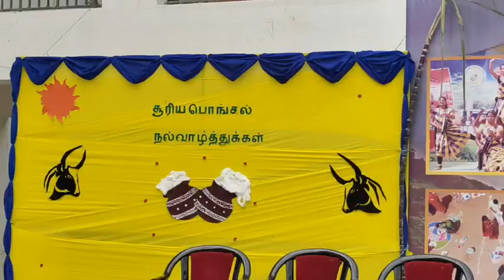இலொயோலா கலை மற்றும் அறிவியல் கல்லூரியில் கலை கட்டிய பொங்கல் திருவிழா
ராசிபுரம்:ஆட்டம் பாட்டம் என பாரம்பரிய உடைகள் அணிந்து பொங்கல் திருநாளை மாணவ மாணவிகள் உற்சாகமாக கொண்டாட்டம்

தமிழரின் பாரம்பரியத்தை போற்றும் விதமாகத் தனியார் கல்லூரியில் மிகவும் பிரமாண்டமாகக் கொண்டாடப்பட்ட பொங்கல் திருவிழா!

பாரம்பரிய உடையவர்கள் அணிந்து புது பானையில் பொங்கல் வைத்த கல்லூரி மாணவ மாணவிகள் பொங்கலோ பொங்கல் என மகிழ்ச்சி பொங்க பொங்கல் திருநாளை வரவேற்றனர்.

நாமக்கல் மாவட்டம் ராசிபுரம் அடுத்த மெட்டாலாவில் செயல்பட்டு வரும் இலொயோலா கலை மற்றும் அறிவியல் கல்லூரியில் சமத்துவ பொங்கல் விழா...

உலகம் முழுவதும் தமிழர் திருநாளாம் பொங்கல் திருநாளை வரவேற்று அனைத்து தரப்பினரும் பொங்கல் திருவிழாவை வரவேற்று உற்சாகமாக கொண்டாடி வருகின்றனர்.

கலாச்சாரத்தின் தொன்மையைப் போற்றி நித்தம் ஒரு விடையினை தரும் சூரியனை வணங்கி பழையன கழிந்து புதியன பிறக்கும் தைத்திருநாள் கொண்டாட்டம்...

பண்பாட்டை பறைசாற்றும் விதமாக பாரம்பரியமிக்க பண்டிகை சங்க காலங்களில் இருந்து இன்று வரை தமிழரின் அடையாளமாக கொண்டாடப்பட்டு வருகிறது.

வாசலில் அழகு கோலமிட்டு தைப் பொங்கலை வரவேற்கும் விதமாக விழாவில் கல்லூரியின் அருட்தந்தையர்கள் ஆசிரியர் பெருமக்கள் மற்றும் அலுவலர்கள் மாணவ மாணவிகள் என ஒன்று கூடி பொங்கல் வைத்து மகிழ்ச்சியாக கொண்டாடினர்...

வளம் பெருகட்டும் ,மனம் நிறையட்டும் ,தித்திக்கும் பொங்கல் படைத்து,விவசாயின் மனம் குளிர, மும்மாரி மழை பொழிய, பூமி விளைவதற்கு சாமியாக நிற்கும் சூரியனை வணங்கி, கொண்டாடப்படும் லயோலோ கல்லூரியின் பாரம்பரிய விழாவிற்கு கௌரவ அழைப்பாளராக சென்னை தமிழர் கலையின் பேராசிரியர் முனைவர் காளிஸ்வரன் ஐயா அவர்கள் பங்கேற்று சிறப்புரை ஆற்றினார்.

கல்லூரியின் செயலர் தந்தை அருட்திரு முனைவர் ஆல்பர்ட் வில்லியம் சே.ச. அவர்கள் சிறப்பு விருந்திரை அறிமுகம் செய்து வைத்தார். தமிழரின் பாரம்பரிய பொங்கல் விழாவினைப் பற்றி முனைவர் விக்டர் தேவதாஸ் அவர்கள் கருத்துரையாற்றினார்

தரணியெங்கும் தலைக்கட்டும், மனங்கள் எல்லாம் மகிழ்ச்சி நிறையட்டும்,"பொங்கலோ பொங்கல்" எனக் கூறி கல்லூரியின் முதல்வர் அருள்முனைவர் சாமுவேல் ஜெயசீலன், கல்லூரியின் செயலர் அருள் முனைவர் ஆல்பர்ட் வில்லியம் மற்றும் இயேசு சபையாளர்கள் என அனைவரும் பொங்கல் விழாவிற்கு வாழ்த்துக்கள் தெரிவித்தனர்...

பொங்கல் விழாவை முன்னிட்டு கலை நிகழ்ச்சிகளும் விளையாட்டுப் போட்டிகளும் நடத்தப்பட்டு பரிசுகள் வழங்கப்பட்டது...

 பொங்கல் சிறப்பு நிகழ்ச்சிகளாக கோலப்போட்டி , கயிறு இழுக்கும் போட்டி, பானை உடைக்கும் போட்டி என பல்வேறு நிகழ்ச்சிகளை கல்லூரி நிர்வாகம் ஏற்பாடு செய்திருந்த நிலையில் ஜல்லிக்கட்டு காளைகளை கல்லூரிக்கு அழைத்து வந்து தங்கள் பாரம்பரியத்தையும், வீரத்தையும் நிரூபித்தனர் மாணவர்கள் ...

இலொயோலா கலை மற்றும் அறிவியல் கல்லூரியில் உள்ள ஒவ்வொரு துறை மாணவ மாணவியர் பொங்கல் விழாவில் பங்கேற்றுநிறைவுற்றது,  தமிழர் பாரம்பரிய முறைப்படி பொங்கல் வைத்தனர். இவ்விழாவினை சிறப்பிக்கும் விதமாக பல்வேறு போட்டிகள் நடைபெற்றன. போட்டியில் பங்கு பெற்று வெற்றி பெற்ற மாணவ மாணவியர்களுக்கு பரிசுகள் வழங்கபட்டன.

இவ்விழாவில் கல்லூரியின் அதிபர் முனைவர் அல்போன்ஸ் மாணிக்கம் சே.ச. மற்றும் கல்லூரியின் செயலர் அருள் முனைவர் ஆல்பர்ட் வில்லியம் சே.ச, அவர்கள், கல்லூரியின் முதல்வர் அருள் முனைவர் சாமுவேல் ஜெயசீலன், சே.ச, அவர்களும் மற்றும் இயேசு சபையினர் அனைவரும் கலந்து கொண்டு பொங்கல் விழாவிற்கு வாழ்த்துகள் தெரிவித்தனர்.@villigal